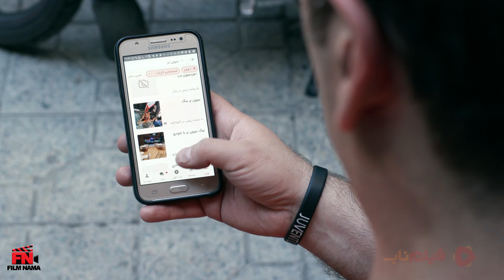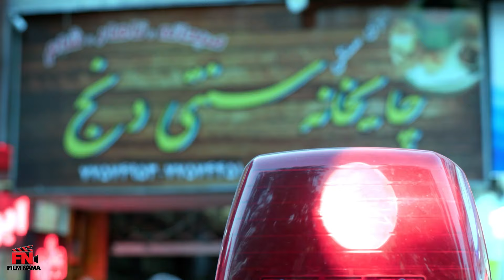سریال دادزن - قسمت 4 | Serial Dadzan - Part 4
خلاصه داستان سریال کمدی دادزن:
دادزن داستان آدم هایی است که در نزدیکی ما قصه‌ هاشون رو فریاد می زنند…
بازیگران سریال ایرانی دادزن:
امیر کربلایی زاده، بهرنگ علوی، خاطره حاتمی، رضا فیاضی، علیرام نورایی، علیرضا خمسه، محمدرضا رهبری، نسرین مقانلو، نفیسه روشن

کارگردان سریال طنز دادزن: عباس خواجه‌ وند
تهیه کننده سریال کمدی ایرانی دادزن: محمد شهبازی، سعید شهبازی

ژانر: کمدی
Dadzan is the story of people who shout their stories near us...
Serial Dadzan - Part 4

Cast:
Amir Karblaizadeh, Behrang Alavi, Khatere Hatami, Reza Fayazi, Aliram Noraei, Alireza Khamseh, Mohammad Reza Darabi, Nasrin Moghanlou, Nafiseh Roshan.

Producer: Mohammad Shahbazi, Saeed Shahbazi

Release: 2023
Genre: Comedy